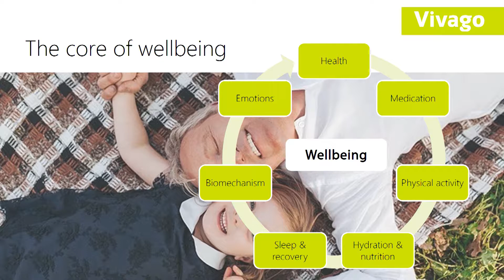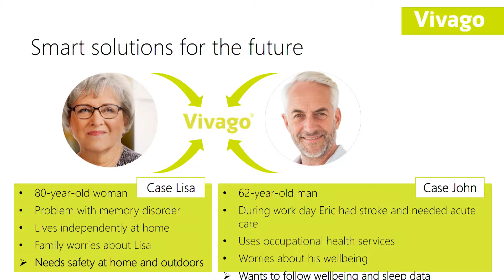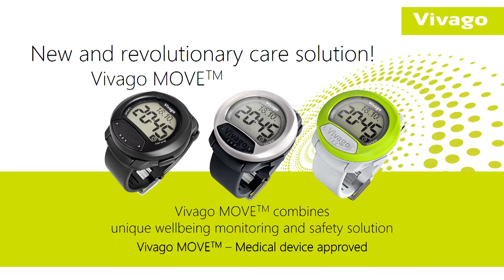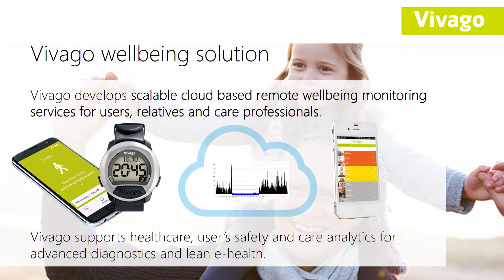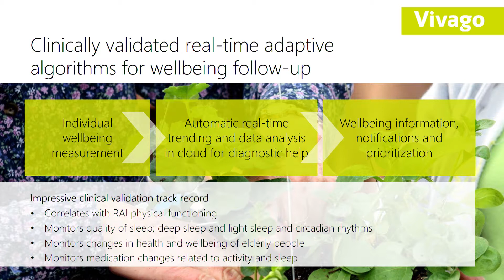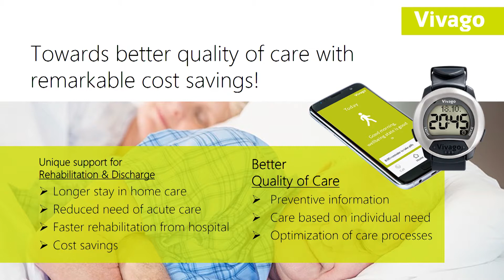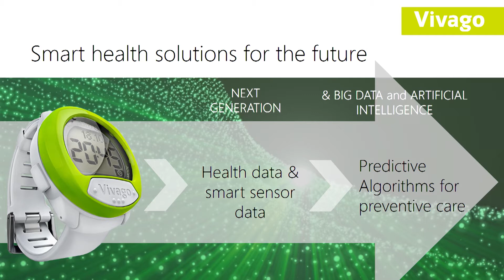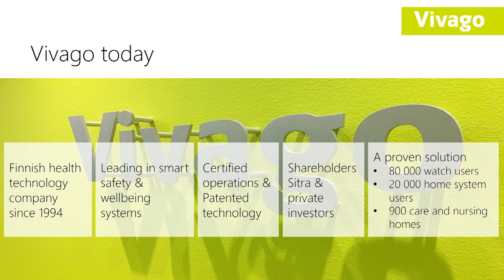Digital Health Nordic 2018 / Maria Lavonen / Vivago Ltd